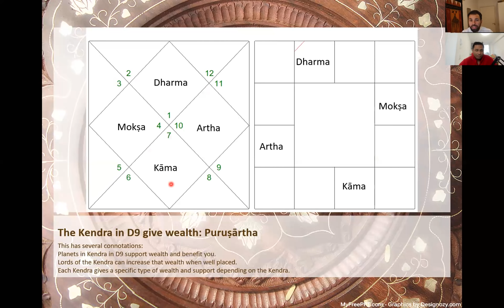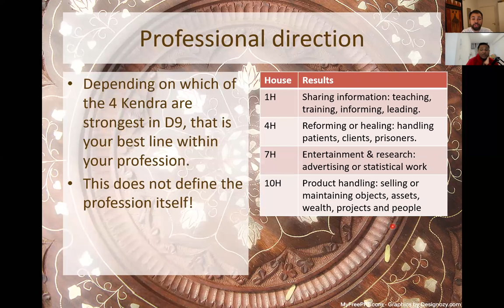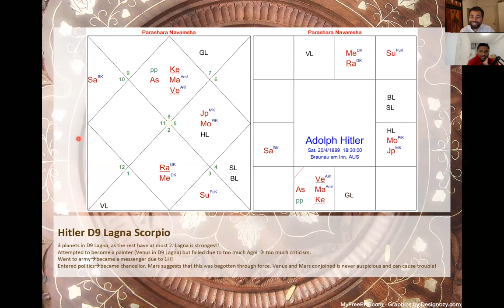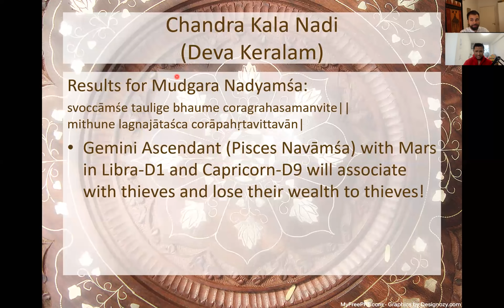NAVAMSHA (D9 CHART) PART 5/10 - KENDRAS (1,4,7,10) - VISTI LARSEN